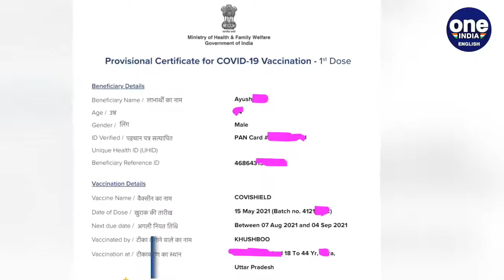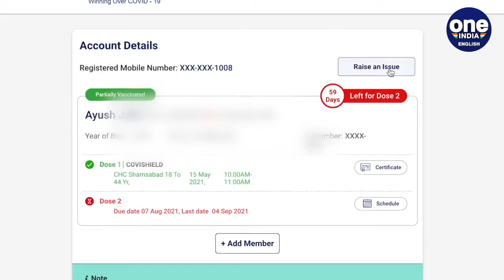UK revises travel policy, implies issue is India's vaccine certificate | Covishield | Oneindia News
The UK has revised its travel policy to include Covishield as an approved vaccine after a furious India warned of ‘reciprocal measures’, but Indians double-vaccinated with the shot still have to quarantine.